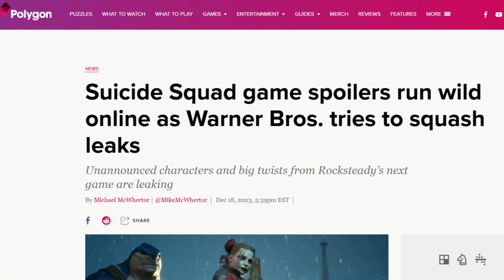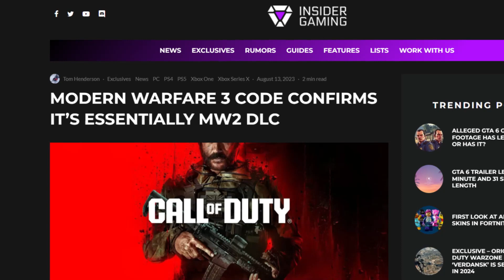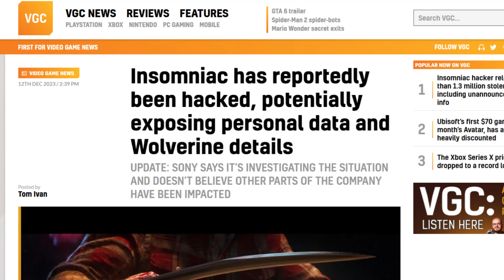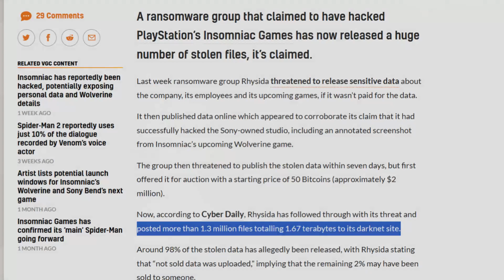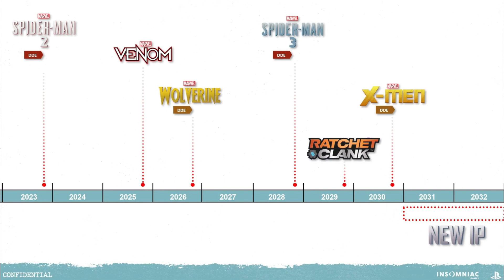Future PlayStation Games Just Got RUINED..